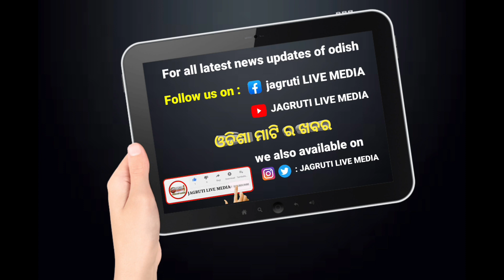ଶାରଦୀୟ ଦୁର୍ଗାପୂଜା ପାଇଁ ମାଟି ଅନୁକୂଳ